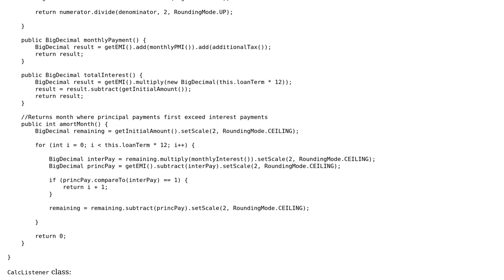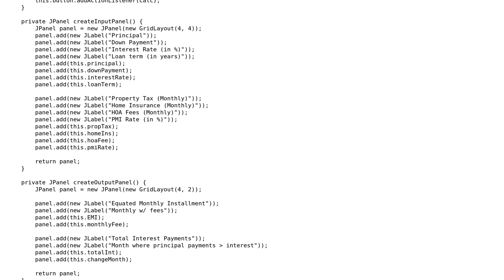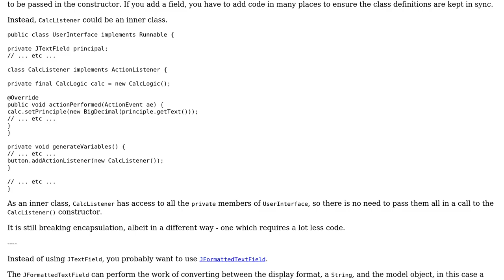Code Review: Mortgage calculator with Swing for Helsinki MOOC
With thanks & praise to God, and with thanks to the many people who have made this project possible! You are responsible for your own actions.